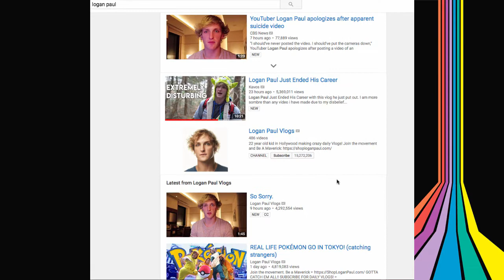Logan Paul is a Tool and Here's Why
welp, time to disappear for a month again